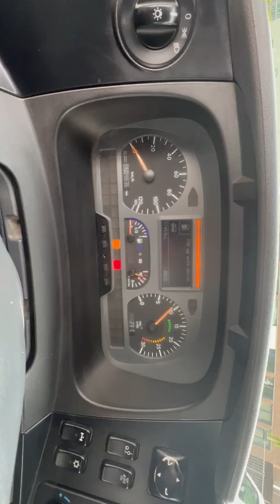Mercedes-Benz AXOR 2533 | Water Truck | 16000L / 3 Compartments | 504834Km | 2009 |6X2|Belgium Truck